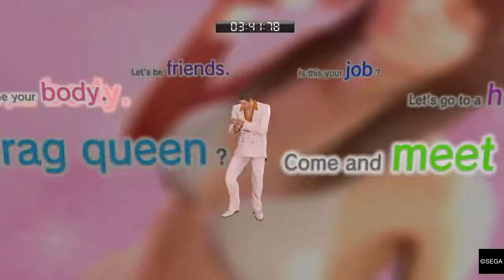Kiryu asking the important questions 1/3